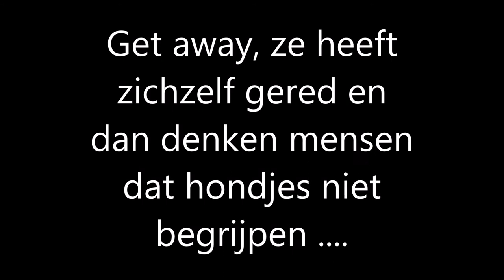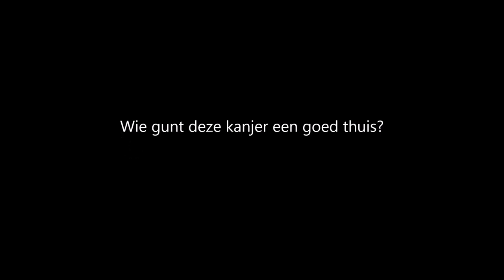ACE Get away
Get away, ze heeft zichzelf gered en dan denken mensen dat hondjes niet begrijpen .